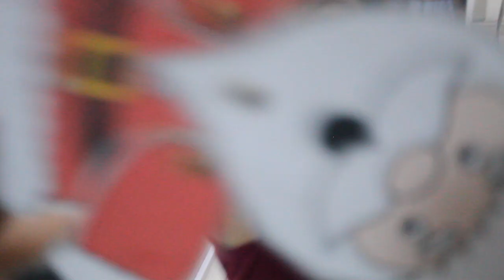FIL-AM LIFE CHRISTMAS BLOG FEEL THE SPIRIT OF CHRISTMAS PLAYING WITH SANTA AND HAVE SOME CANDY CANE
WE ARE JUST HAVING A LOVELY DAY...MERRY CHRISTMAS  GUYS

visit our etsy store: Ultra fast
here is the url

i am a  bisdak girl married to an american guy
woodworking using power tools,
baking and cooking,sewing,mukbang
unboxing and reviews, crafts and DIY
and our dogs and our everyday living

you can follow us also in our
 Facebook acct.@ Siara Blevins